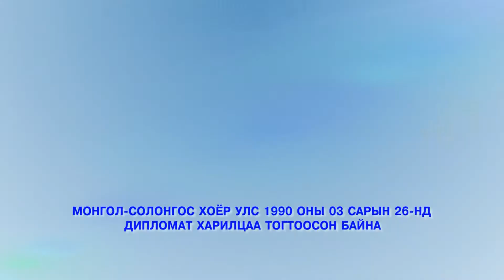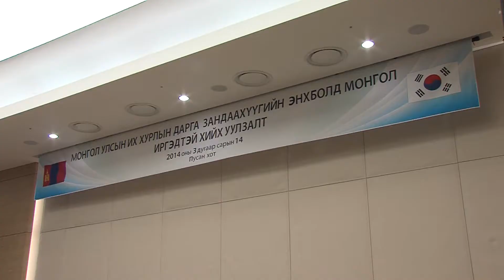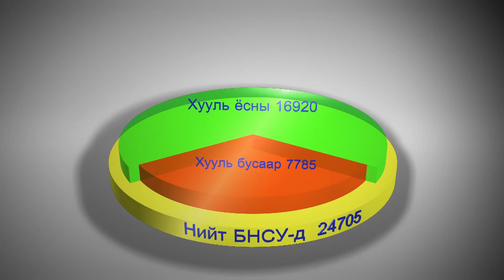Монгол Улсын Их Хурлын дарга З.Энхболд БНСУ-д албан ёсны айлчлал